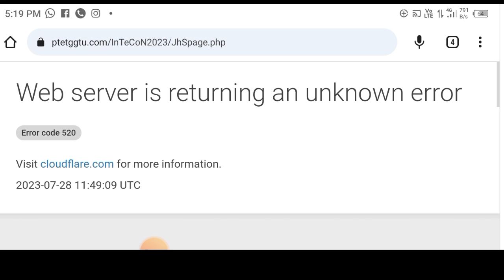ptet 4 year college list jari/ptet 4yeae cut off 2023/ptet first allotment list jari 220+ नाम आया